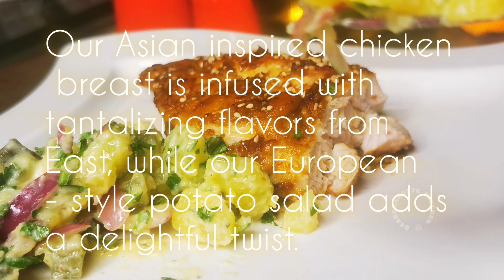"East meets West :Asian-Inspired Chicken Breast with European Potato Salad"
Experience a culinary fusion like no other with this innovative dish! Our Asian inspired chicken breast is infused with tantalizing flavors from the East, while our European-style potato salad adds a delightful twist.Savor the succulent chicken marinated in a blend of Asian spices, perfectly complemented by the creamy and tangy potato salad. This harmonious blend of cultures will take your taste buds on a journey they won't soon forget.